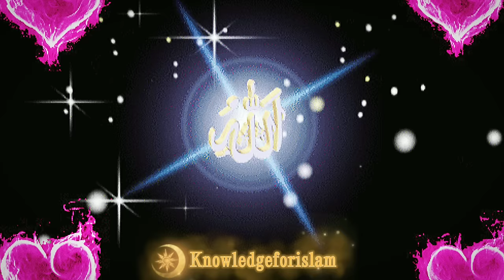Hazrat Musa ki Paidaish ka waqia | Hazrat Musa birth story | Prophet Moses.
Hazrat Musa ki Paidaish ka waqia
Hazrat Musa ki Paidaish ka kissa
Hazrat Musa birth story
birth of prophet Moses
islamic stories
story of prophet musa
Hazrat Musa or firon ka waqia
Hazrat Musa aur firon
firon ki paidaish
firon ka kissa
Hazrat Musa ka qissa